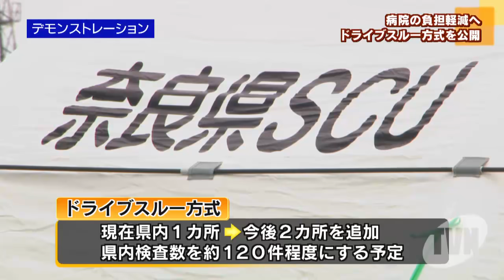奈良県でドライブスルー検査を報道陣に公開